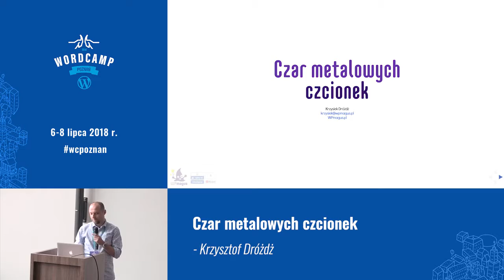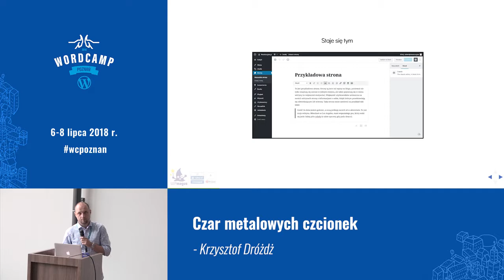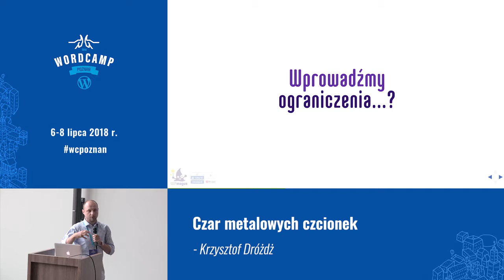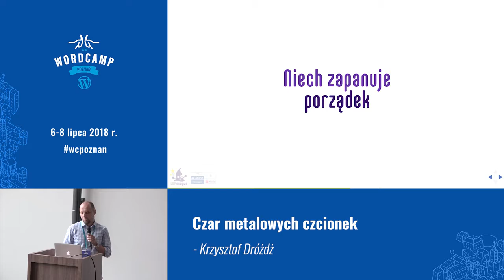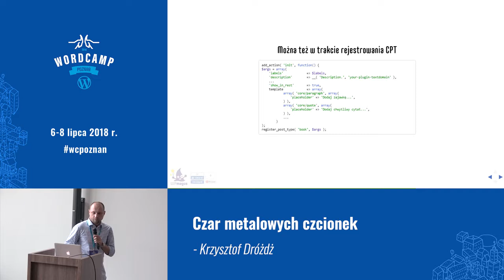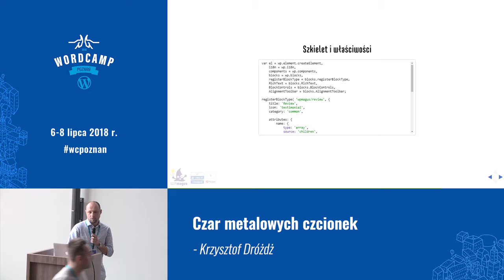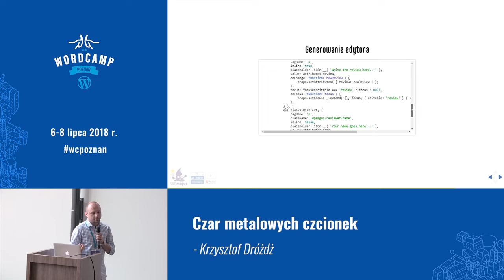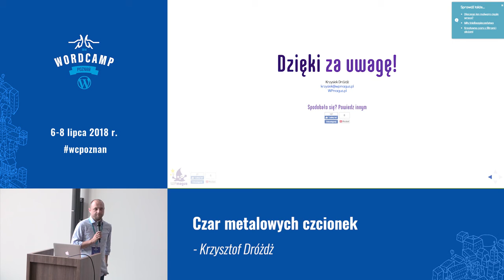Krzysztof Dróżdż: Czar metalowych czcionek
W 1448 roku zrewolucjonizował technologię druku, zakładając drukarnię w Moguncji. 570 lat później stał się twarzą rewolucji w WordPressie. Sprawdźmy, jak przekuć ją na naszą korzyść, a na co koniecznie należy uważać.